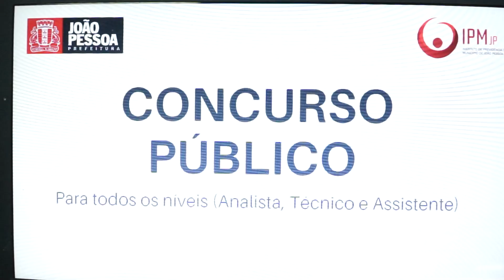DIA A DIA NA CIDADE - NOVO CONCURSO IPM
Oportunidade e tecnologia!!!
Prefeito anuncia concurso público para o Instituto de Previdência do Município e apresenta ferramenta para servidor calcular tempo para a aposentadoria.